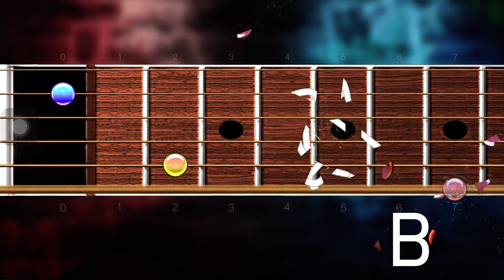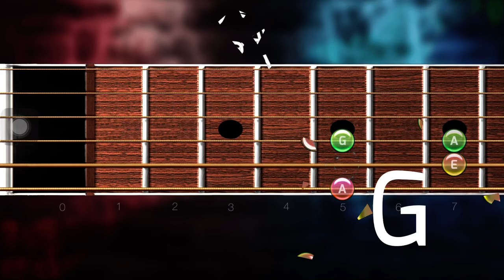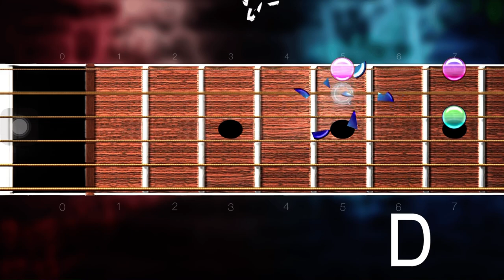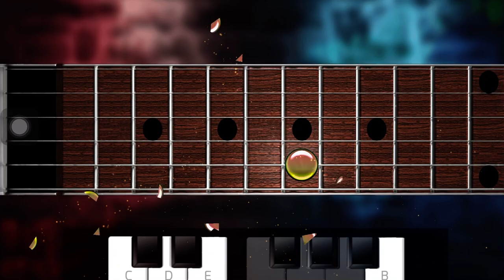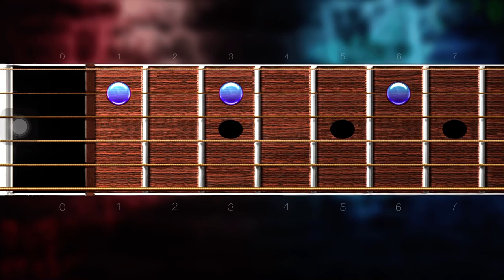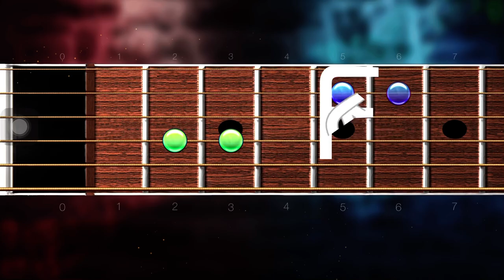Guitar blast - learn fret board notes - game - score - addictive fun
Guitar Blast App
Play through of game on IPad
To Memorize fretboard notes
It works, I’m learning what I want to learn
App can hear your guitar with IPad
Or you can tap on frets in app
I really like the leaderboard
It’s a good routine to do
15 minutes every day